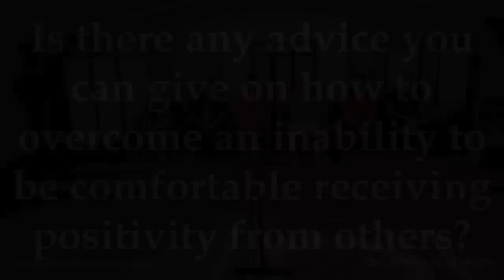The Power of Positive Languaging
How you speak is what you become. Get intentional with your languaging and change your reality!